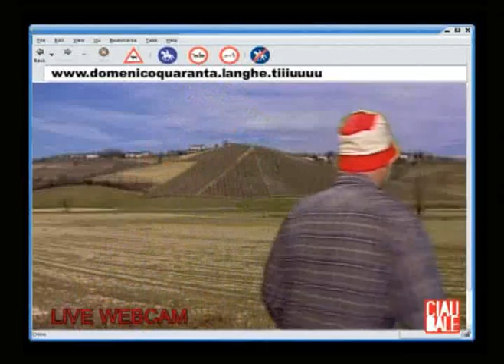Ciau Bale - CONTADINO - Bagnacauda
Contadino langarolo in diretta dalla webcam Ciau Bale